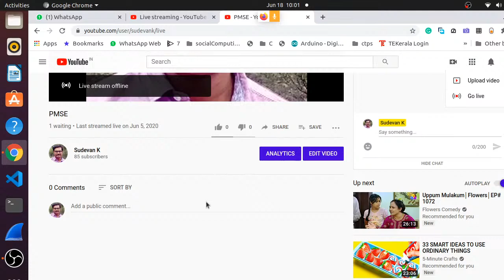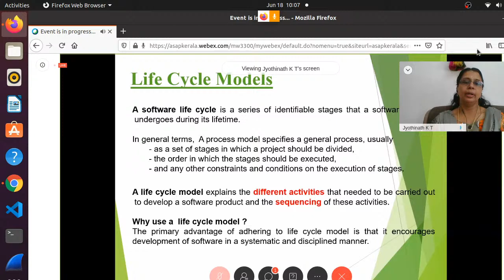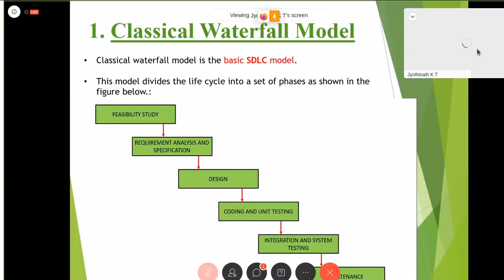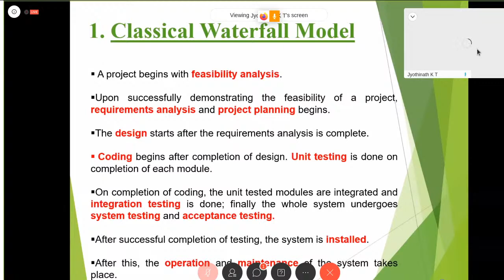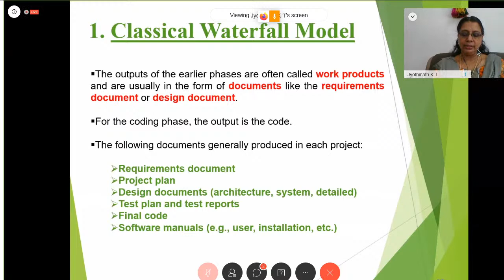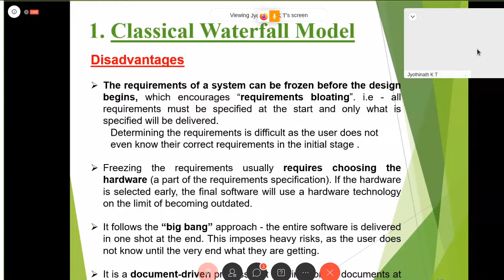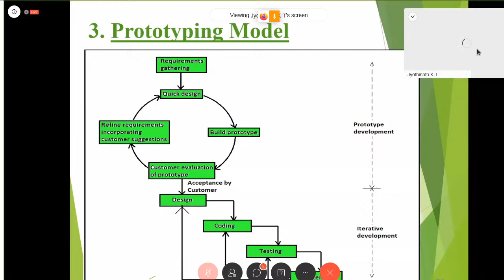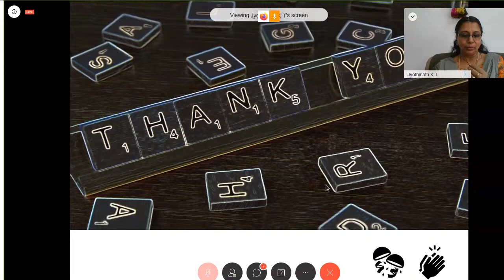PMSE - Class 3 -Jyothinath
SITTTR class live streaming